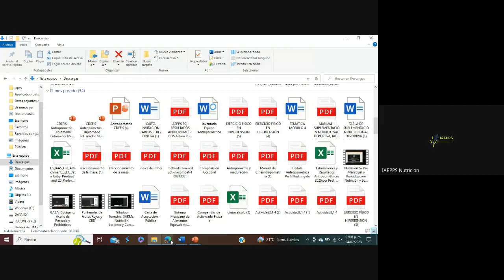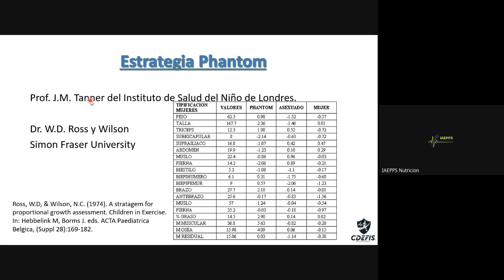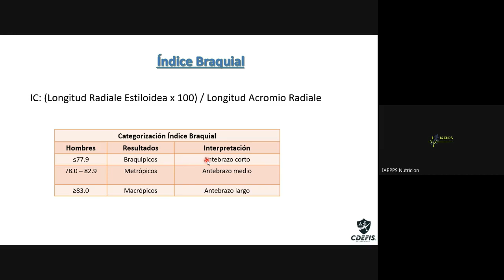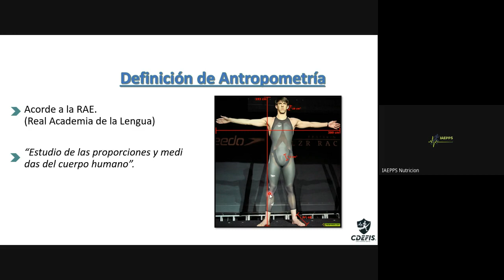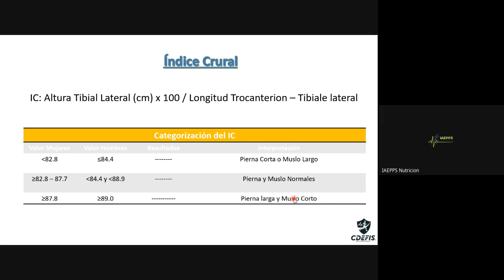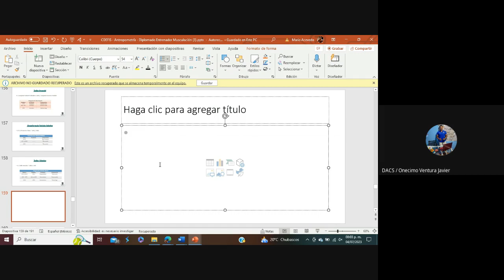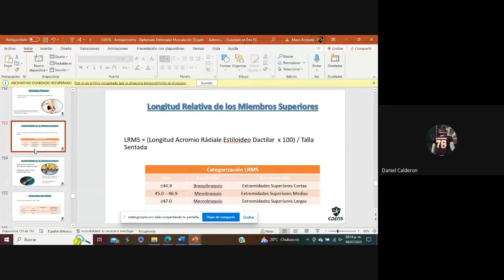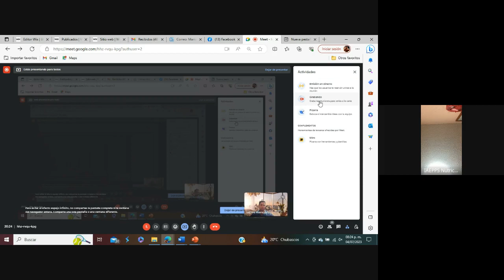PROPORCIOANLIDAD PARA DETECCIÓN DE TALENTOS DEPORTIVOS